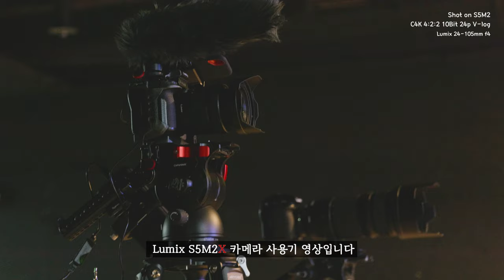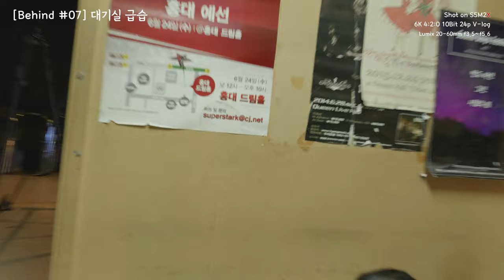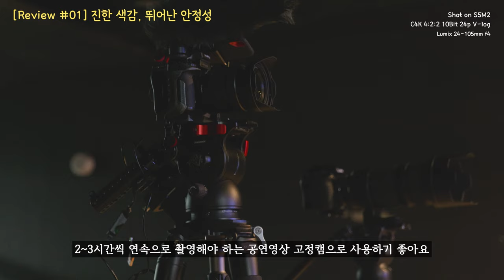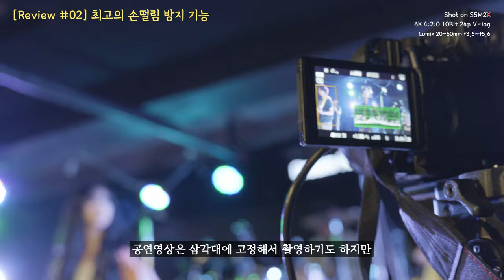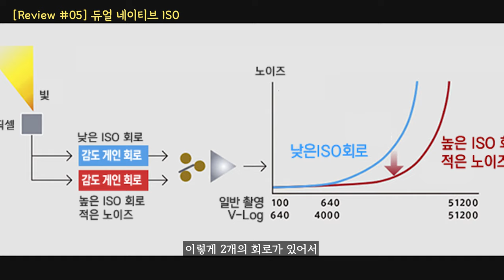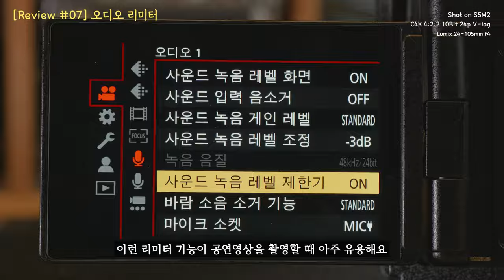공연 비하인드 (feat. Lumix S5M2X)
본 콘텐츠는 파나소닉 Lumix S5M2X 제품을 지원받았으나 직접 체험한 후 제작되었습니다.